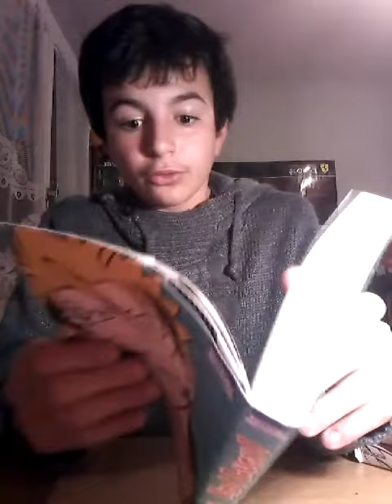presentation de manga #1